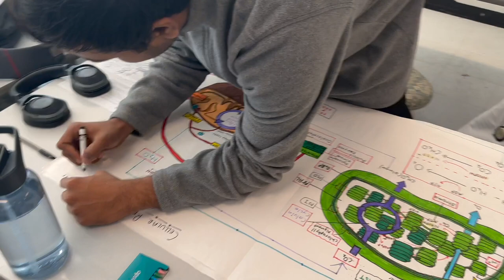A day in my life 👀 | new laptop | loyalist college | belleville, Ontario 🇨🇦